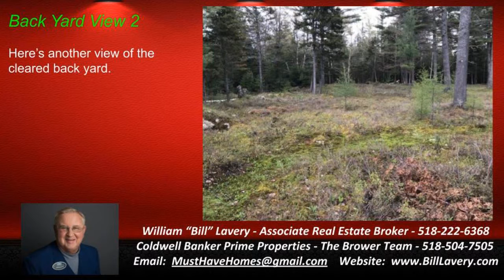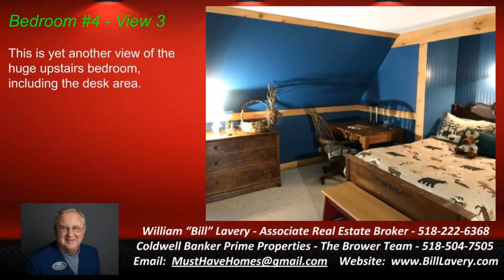46 Acres with 2500 SqFt home for sale in Schroon Lake NY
(Call Bill @ 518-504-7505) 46 Acres with 2500 SqFt home for sale in Schroon Lake NY - Privacy Galore tucked away on 46 wooded acres!  This amazing two-story, cape style home offers 2,496 square feet of finished living space - plus another 1680 square feet, with rooms already studded, that can be finished.  It currently offers a huge Living/Family Room with a fireplace with wood stove, and overlooking from above is a small study or office area.  The eat-in kitchen s applianced and adjacent is the spacious formal dining room.  The rest of the first floor includes a laundry room and a master bedroom and full bath. Upstairs are 3 good sized bedrooms, one of which is huge, plus another full bath.  This property is located in the Schroon Lake School District and also borders NYS land at one rear corner.  This is an amazing opportunity and is priced well below the assessors market value appraisal.